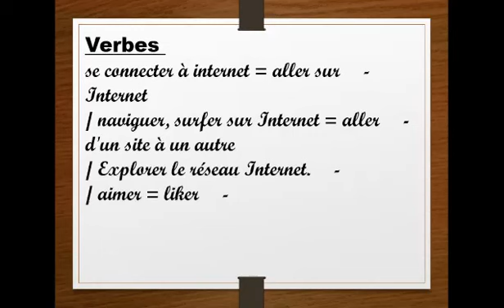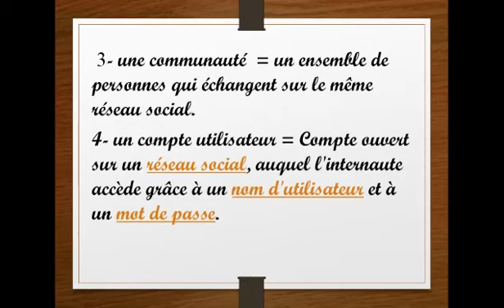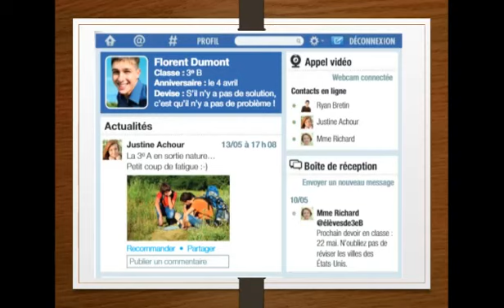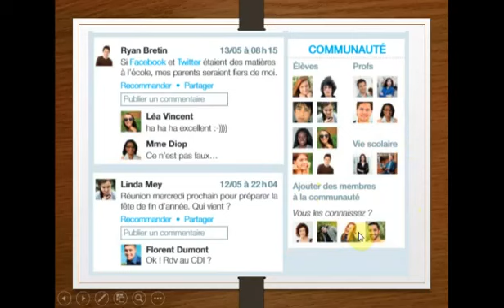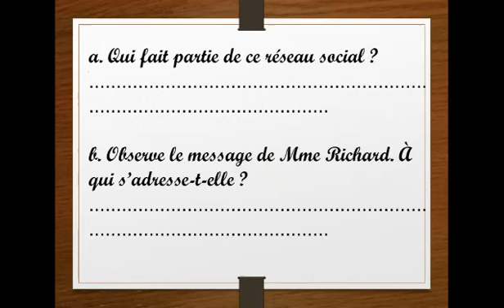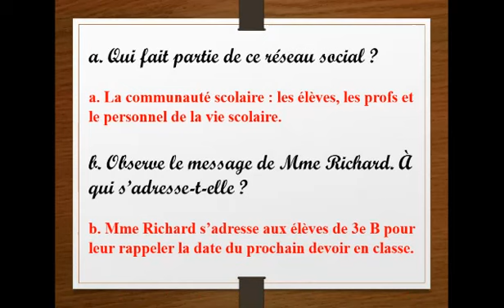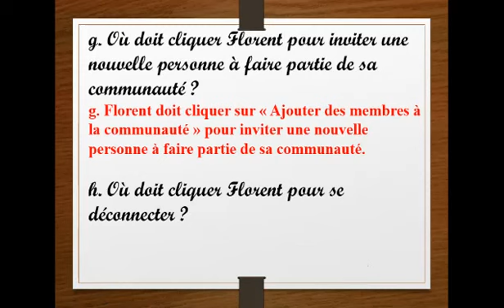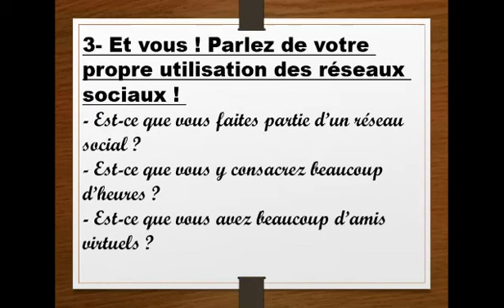Fr-G9-Un collège hyber connecté